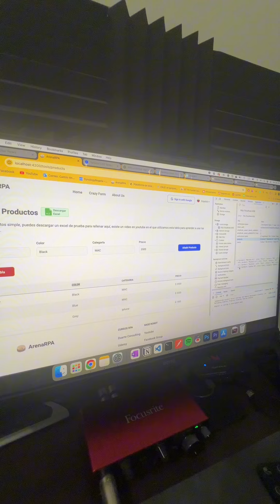Nueva funcionalidad en arenaRPA